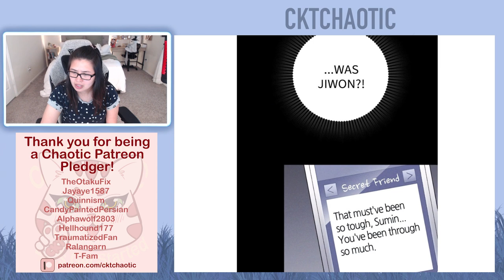Marry My Husband - Chapter 43 (Eng) - Romance | Drama Webtoon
Intro - 0:00
Episode 43 - 0:48
Ending Credit - 8:42